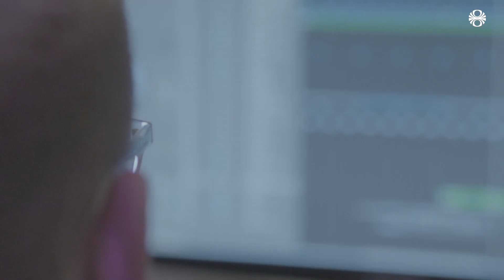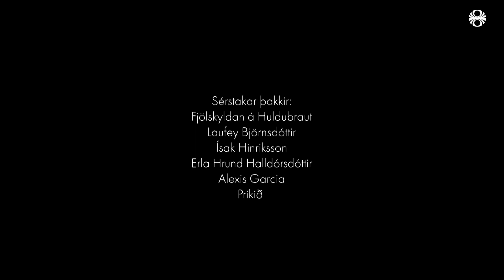Birnir - Rabbabari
Ef þú hefur hlustað á íslenska tónlist síðustu ár eru líkurnar á því að þú hafir heyrt í Birni miklar. Á stuttum tíma hefur hann skotist upp á toppinn og vinsælustu lög ársins 2017 áttu það sameiginlegt að vera flest með Birni innanborðs. Við skyggnumst inn í heim tónlistarmanns sem stoppar aldrei. Ekki switcha.

Rabbabari er kvikmynduð útgáfa af útvarpsþáttunum vinsælu í stjórn Atla Más Steinarssonar. Við kynnumst ferskasta fólkinu í íslensku rappsenunni og sjáum á þeim óvæntar hliðar - stundum djúpar, stundum fyndnar, en alltaf sannar.